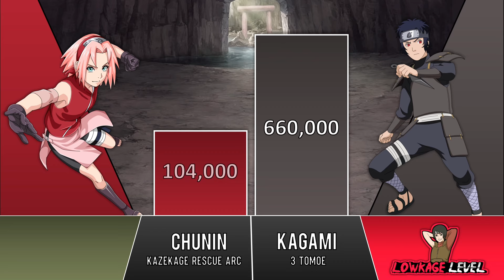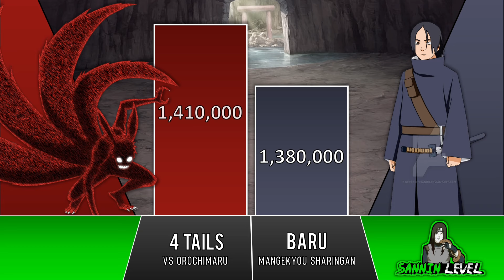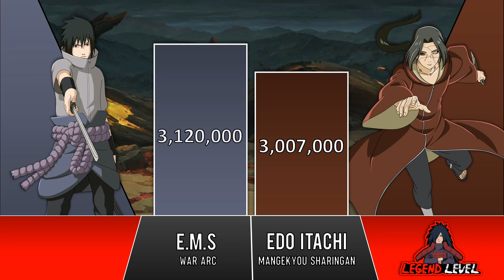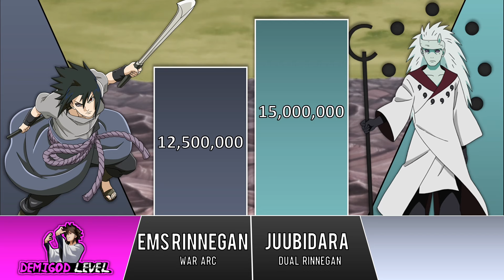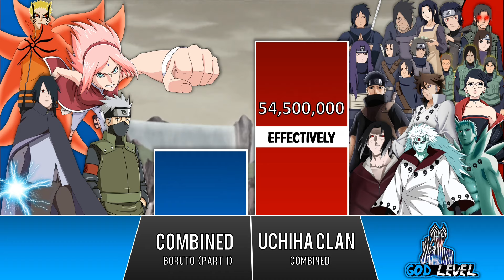Team KAKASHI VS All UCHIHA CLAN MEMBERS POWER LEVELS 2023 🔥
Team 7 VS All Uchiha Clan Members Power Levels Over The Years 2023 of Naruto Power Levels and Boruto Power Levels | Random Scale

Today we compare all uchiha vs the team kakashi. naruto, sasuke, kakashi, and sakura against the strongest clan on earth. Hope you love it.

Others Remixed By Me